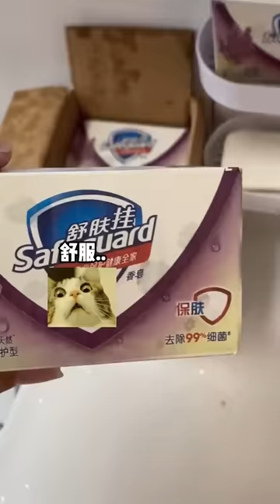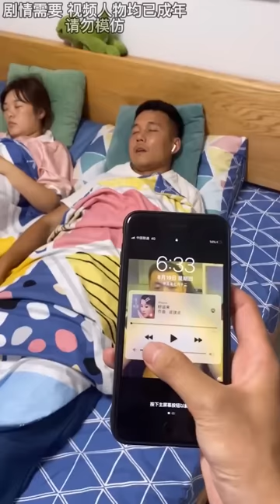姐夫买的自动洗鞋机，光拖地不洗鞋？宋仁投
姐夫买的自动洗鞋机，光拖地不洗鞋？